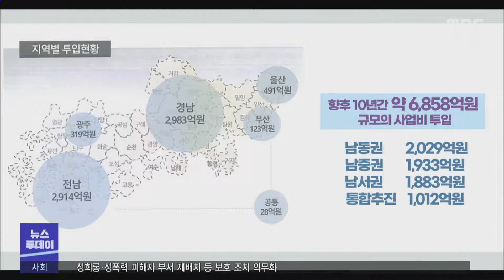영호남 관광 인프라 확 바뀐다 -R (211228화/뉴스투데이)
◀ＡＮＣ▶
  전남과 경남을 포함한 우리나라 남부권에
대한 정부의 관광개발 기본 구상이 확정됐습니다.
 7천억 원에 가까운 이 대규모 프로젝트는
권역별 브랜드 개발과 관광 인프라 확충이 눈길을 끌고 있습니다.

◀ＶＣＲ▶
◀ＥＮＤ▶
 문화체육관광부가 확정한
남부권 관광개발사업 기본 구상은
권역별 관광 인프라 구축입니다.

 (c/g)전남, 광주, 경남, 부산, 울산
5개 시도를
남중권,남서권, 남동권 3개 권역으로 나눠
모두 6천9백억 원의 국비를 투자하는
대규모 관광개발 프로젝트입니다.//

 이가운데  전남, 경남이 포함된 남중권은
웰빙과 행복, 건강이 조화를 이루는
한국형 웰니스 관광 메카 구축을

 전남, 광주가 짝을 이룬 남서권은
섬과 해양,역사문화자원이 어우러진
남도문화 예술지대를 구축할 계획입니다.

 남중 남서권 관광 개발로 전남지역 사업에
배정될 국비가 3천억 원,

 대부분이 관광 인프라 확충에 쓰여질 예정입니다.

 선언적 의미에 그친 채 부진한
남해안 관광벨트사업과는 다르게
중앙정부가 계획을 직접 짜고 사업비를
조달해 실현 가능성을 높혔습니다.

◀ＩＮＴ▶김용신 전남도 관광문화체육국장
"전남의 많은 관광자원을 개발해 세계적
핫 플레이스로 만든다면 세계에서 관광객들이
많이 밀려오게 될 꺼구요. 그에 따라 전남의
관광지도가 거쳐가는 지역에서 체류형으로
바뀌는 계기가 될 것으로 보고 있습니다."

  남부권 관광개발사업이 가져올
전남의 경제적 파급효과는
생산 유발 5천억 원, 부가가치 유발
천7백억 원, 일자리 창출 5천5백 명이
예상됩니다.

 또한 내년부터 시작하는 3조 원 규모의
제7차 전라남도 관광개발과도 연계해
남도만의 매력을 보석으로 가꾸는
촉진제가 될 것으로 보입니다.

◀ＥＮＤ▶